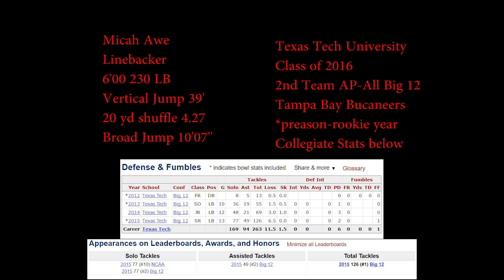Micah Awe Big Hit on Carson Wentz(mini highlight)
I do not own the any of the music or footage.